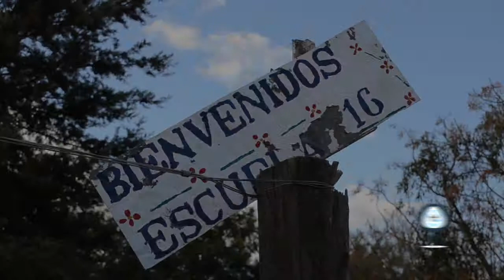MARISA LIMA - CERRO LARGO INCLUYE - CENTURIÓN